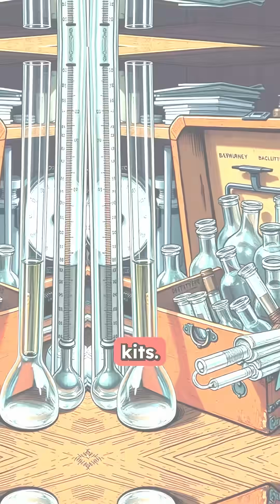The Poison Hiding in School Labs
In the 1990s, a child touched mercury in a school science lab. The result? Brain damage symptoms, a toxic investigation, and school shutdowns across the US. This is how one overlooked danger changed classroom safety forever.